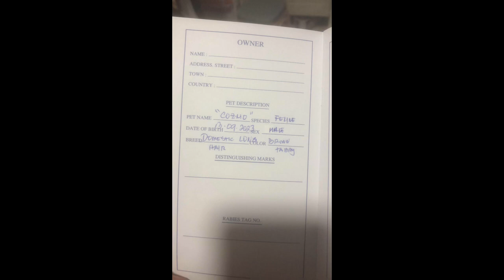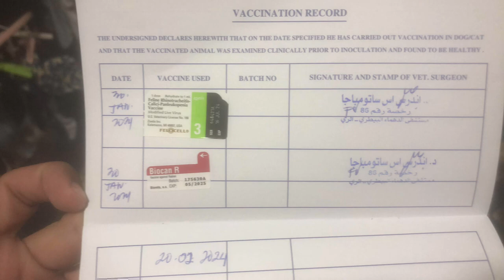Persian cat first vaccine at kuwait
Ka musta kayo mga kalabo this is jeromerzTv wag poh naten kalimutan mag like share and subscribe my content for today is to eat egg chapathi at very affordable price here in kuwait  salamat mga kalabo godbless peaceyow!!!